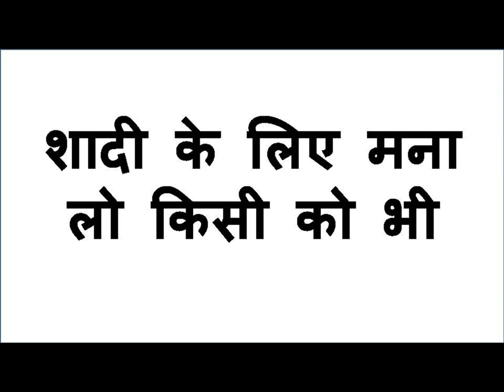बोलो त्रि त्रि त्रि आपके पास आकर आपसे बात करेगी प्यार करेगी घर ले जाएगी